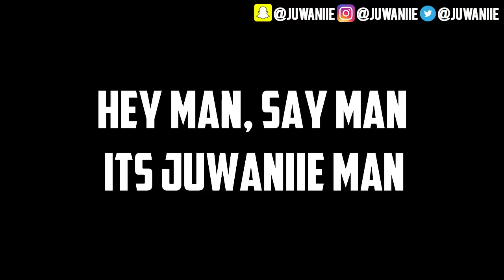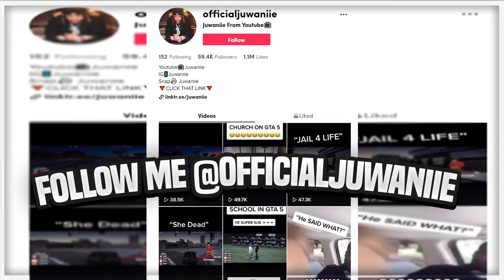GTA 5 SCHOOL SENIOR YEAR IN DA HOOD EP. 189 - SHE A MAN *SHE A CATFISH* 🐱🐟 (GTA 5 ROLEPLAY)